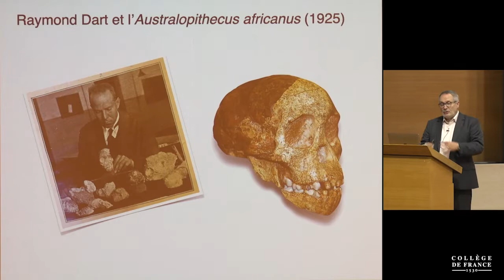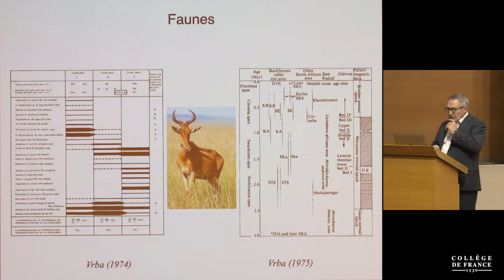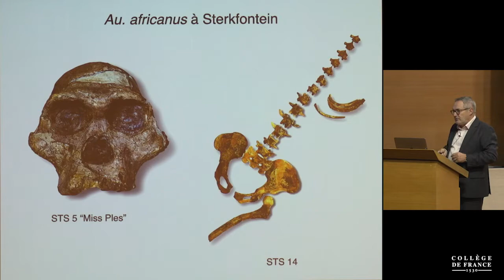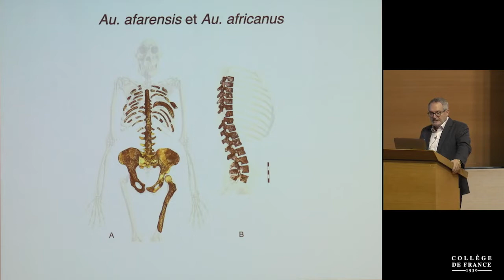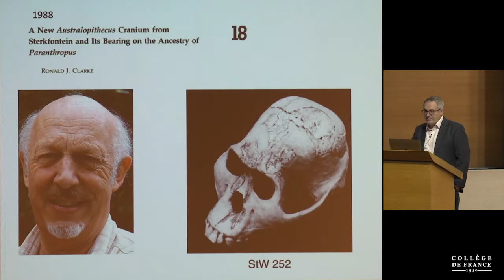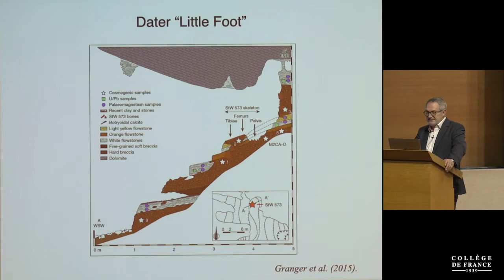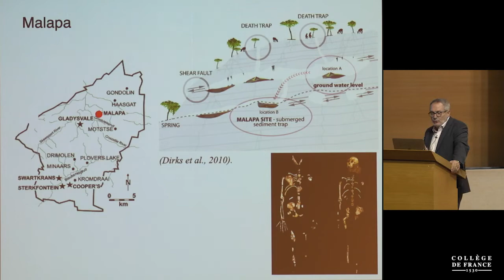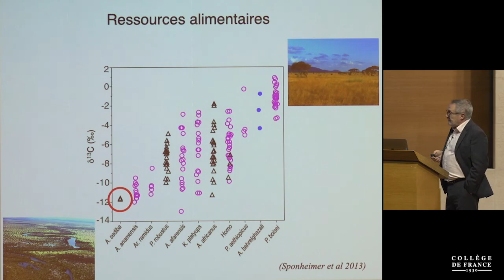Avant les hommes... (4) - Jean-Jacques Hublin (2020-2021)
Enseignement 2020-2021 : Avant les hommes...
Cours du mardi 10 novembre 2020 : Dans les karsts sud-africains